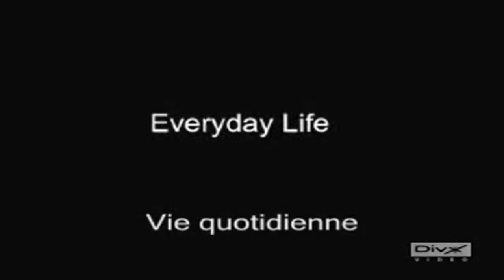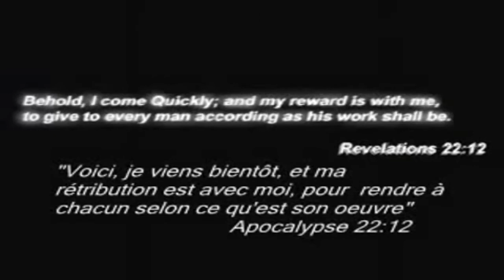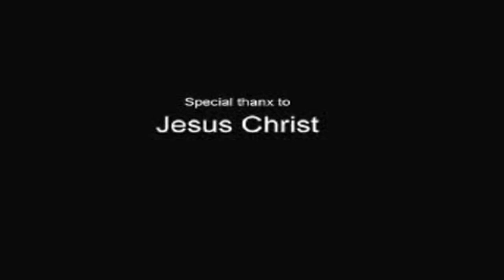L'enlèvement de l'Église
50 Ce que je dis, frères, c'est que la chair et le sang ne peuvent hériter le royaume de Dieu, et que la corruption n'hérite pas l'incorruptibilité. 51 Voici, je vous dis un mystère : nous ne mourrons pas tous, mais tous nous serons changés, 52 en un instant, en un clin d'œil, à la dernière trompette. La trompette sonnera, et les morts ressusciteront incorruptibles, et nous, nous serons changés. 53 Car il faut que ce corps corruptible revête l'incorruptibilité, et que ce corps mortel revête l'immortalité

                                                                                                                             1 Corinthiens 15:50-53).